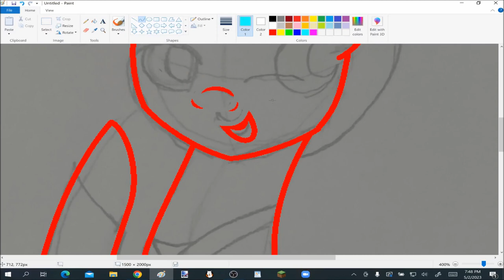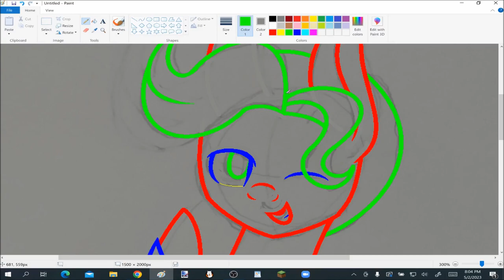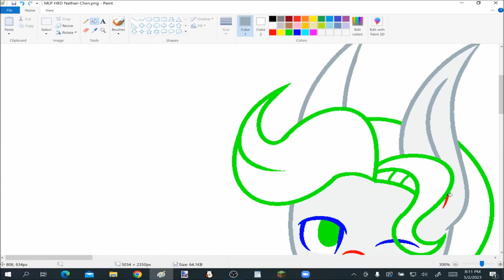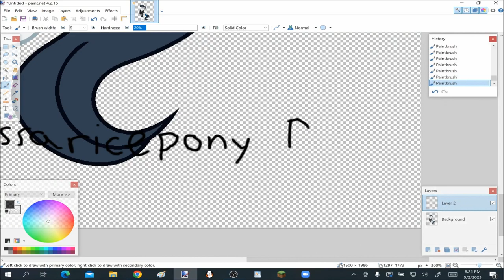Happy Birthday, Nathan Chen! - MLP Speedpaint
Wishing Nathan Chen a Happy 24th Birthday! 🎂

Programs Used
MS Paint
Paint.net
OBS Studio